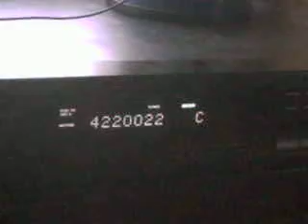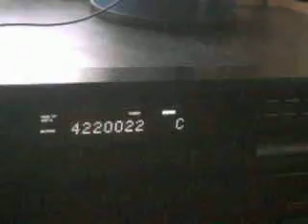FM-DX: Sporadic-E - 99.2 MHz - TUR - Yat Marin FM - 02.06.2011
PRG: Yat Marin FM
QRG: 99.2 MHz
ITU: TUR
TX: Marmaris/Palamut Dagi (ege-mug), unknown power
QRB: 2081 km
RX: Sony ST-S311 (150 kHz Wide / 56 kHz Narrow) + Dipole
QTH: D-74847 Obrigheim am Neckar - 49°21'N / 09°05'E